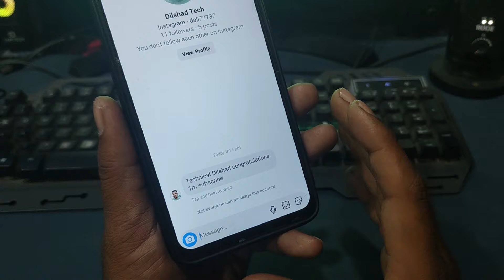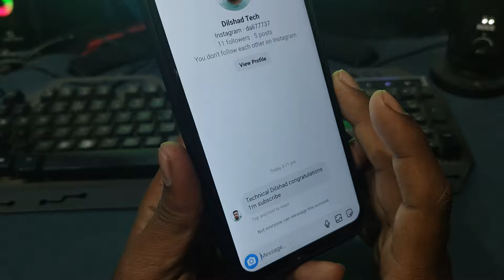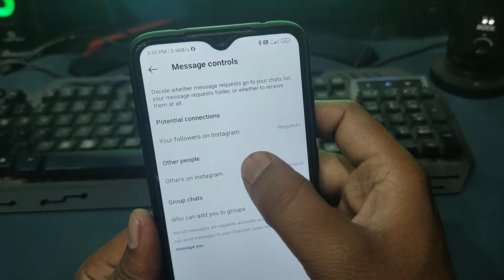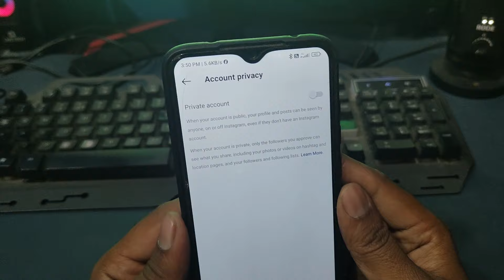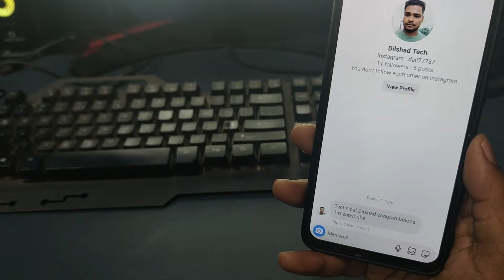Not everyone can message this account instagram problem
Hi dosto is video me aapko yeh btaunga how to fix not everyone can message this account instagram problem aur mujhe ummed hai aapko yeh video psand ayega

1.how to remove not everyone can message this account instagram
2.how to remove not everyone can message this account on instagram
3.how to solve instagram not everyone can message this account
4.instagram chat not everyone can message this account problem
5.instagram me not everyone can message this account ka matlab kya hai
6.instagram mein not everyone can message this account
7.instagram not everyone can message this account 2024
8.instagram not everyone can message this account problem 2024
9.instagram not everyone can message this account problem solve
10.instagram not everyone can message this account tamil
11.instagram not everyone message ig not everyone can message this account
12.instagram problem not everyone can message this account
13.Not everyone can message this account  instagram problem
14.not everyone can message this account instagram 2024
15.not everyone can message this account instagram fix
16.not everyone can message this account instagram kaise hataye
17.not everyone can message this account instagram kiya hai
18.not everyone can message this account instagram problem 2024
19.not everyone can message this account instagram problem solve
20.not everyone can message this account instagram settings
21.not everyone can message this account instagram tamil
22.not everyone can message this account instagram thik kaise kare
23.not everyone can message this account kaise hataye instagram
24.not everyone can message this account kya hai instagram